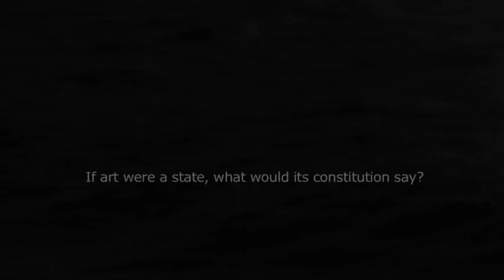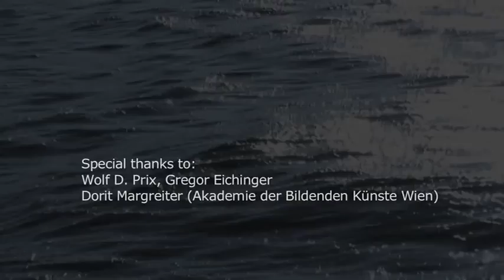Approaching Venice - Jacqueline Burckhardt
Jacqueline Burckhardt is an art historian and art critic. She studied restoration at the Istituto Centrale per il Restauro in Rome and art history, archaeology, and non-European art at the University of Zurich. Since co-founding the magazine Parkett in 1984, which is published in direct collaboration with the artists whose oeuvre is explored in in-depth essays by outstanding writers and critics, Jacqueline Burckhardt has been a member of its editorial staff. Since 2006, she has served as a consultant to Novartis and curated site-specific projects on the Novartis Campus in Basel. In 2008, she was appointed director of the summer academy of the Zentrum Paul Klee in Bern.